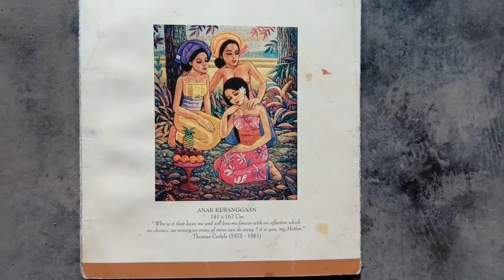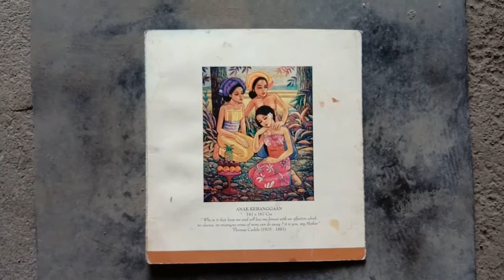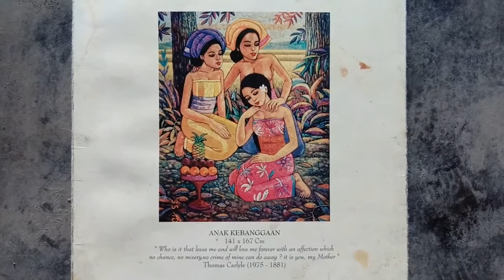Anak Kebanggaan | Katalog pameran lukisan Kasih Sayang | Karya pelukis Sutikno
Kalian yang mencoba untuk melukis dengan gaya dekoratif tentunya memerlukan kemampuan untuk membuat sketsa dengan baik. Karena lukisan ini membutuhkan kepandaian dalam menggayakan obyek, sehingga lukisan akan nampak luwes dan mempunyai daya tarik untuk ditonton. Sebagai bahan pertimbangan kalian bisa melihat karya Sutikno di beberapa video di channel ini. Pelajari bagaimana saudara Sutikno dalam melukis bentuk orang. Oke semoga bermanfaat, salam seduluran.